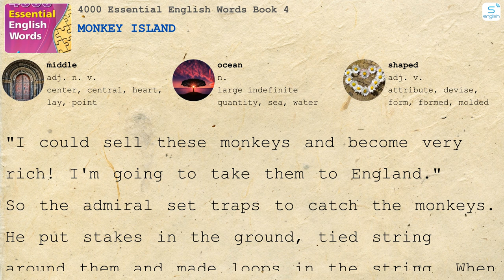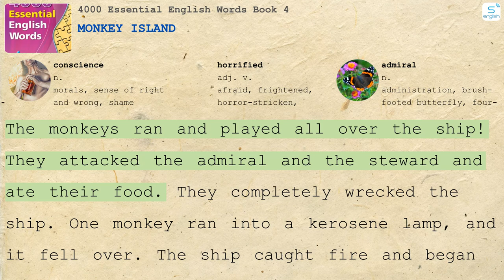Monkey Island - 4000 Essential English Words Book 4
- Here are some content on our channel:
- 4000 Essential English Words
- Learn English via Listening
- Effortless English